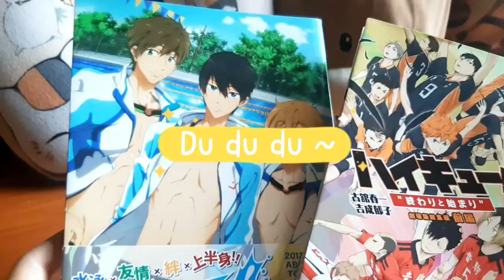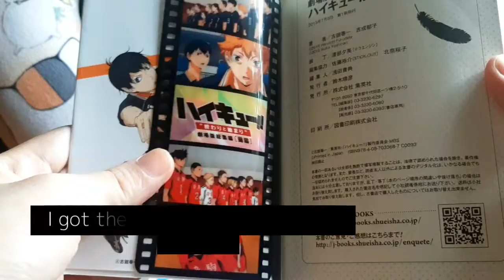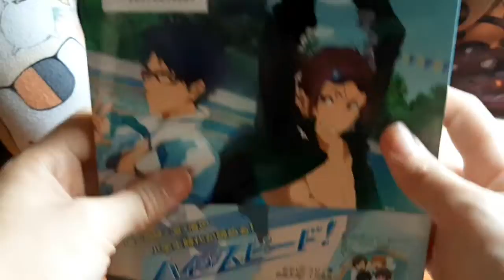Haikyuu Light Novel & Free Animation Guide Book Inside